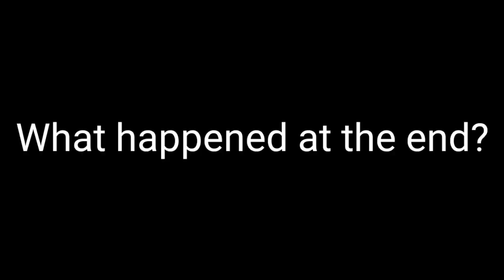Sonic The Hedgehog: Power Of Light The Hedgehog PT 2 (Sticknodes)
This video is similar from Chakra-X and JDudeHL